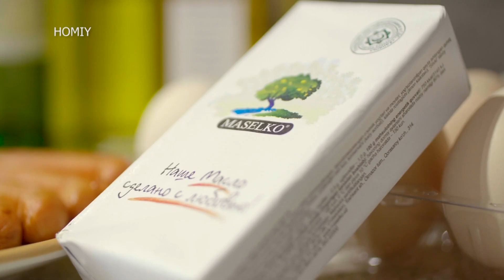Ramazon Suhbatlari 25-son Ramazonning 27-kuni! (18.04.2023)